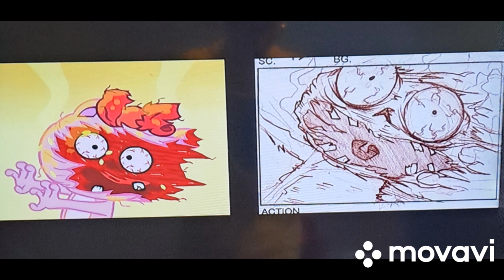Giggles Looks Awful With Ugly Storyboard